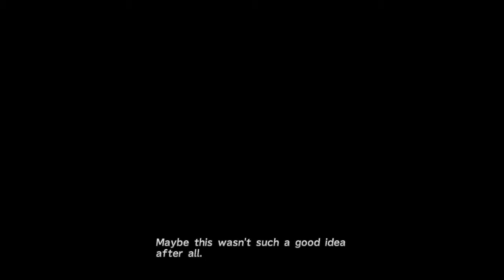Besaid Temple Cloister of Trials - FINAL FANTASY X/X-2 HD Remaster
How to get the Rod of Wisdom.